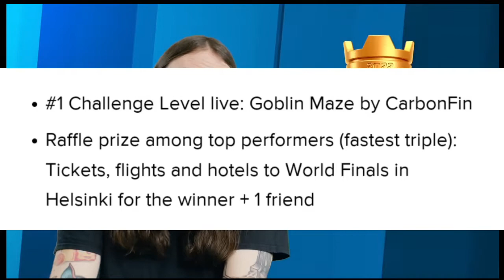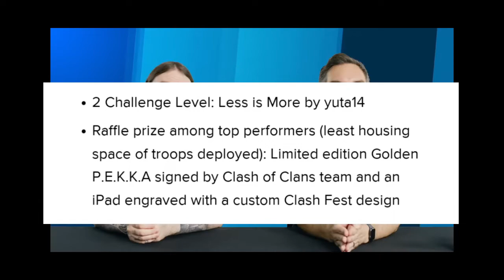clash fest challenges special rewards 2000 free gems, iPad & many more | clash fest update coc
clash fest update clash of clans | coc new update | clash of clans

😎Here you find all about Clash of clans related content leaks, concepts, strategies so make sure

 1. All videos on my channel are for only Educational Purpose.

 2. I always try to follow supercell fan contect policyand respect supercell.

3. I make people aware about the norms of supercell.

clash of clans attacks,clash of clans,coc,clash of clans gameplay,DR.StrangeGama,clashfestcoc,
clashfest